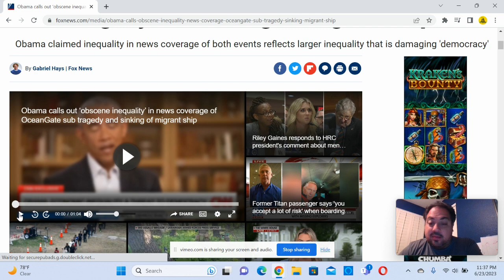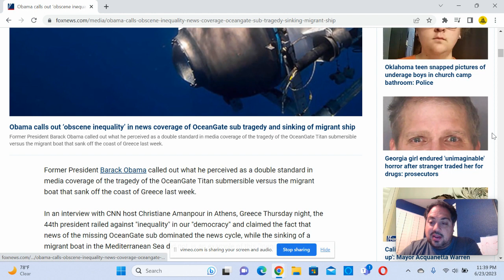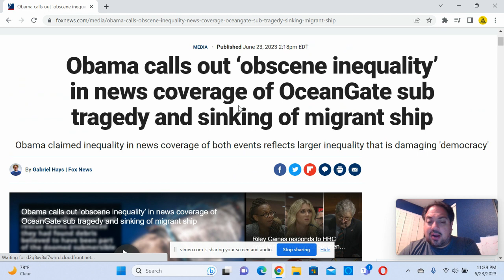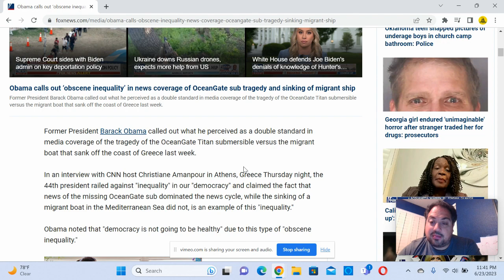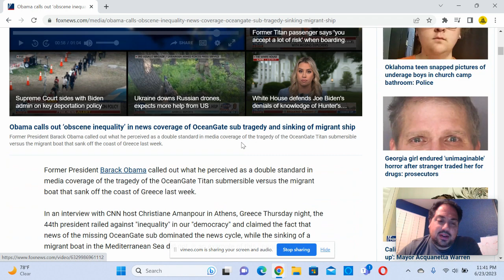Barack Obama LECTURES about news coverage of OceanGate Titan versus migrant ship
"Former President Barack Obama called out what he perceived as a double standard in media coverage of the tragedy of the OceanGate Titan submersible versus the migrant boat that sank off the coast of Greece last week.

In an interview with CNN host Christiane Amanpour in Athens, Greece Thursday night, the 44th president railed against "inequality" in our "democracy" and claimed the fact that news of the missing OceanGate sub dominated the news cycle, while the sinking of a migrant boat in the Mediterranean Sea did not, is an example of this "inequality."